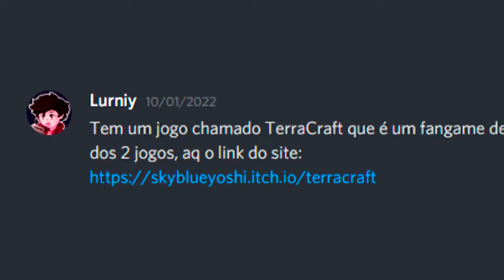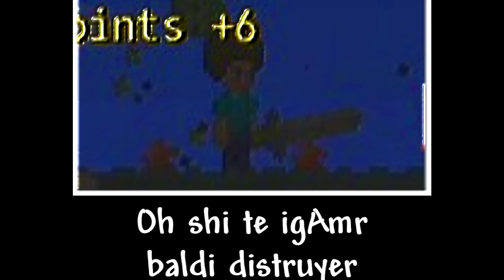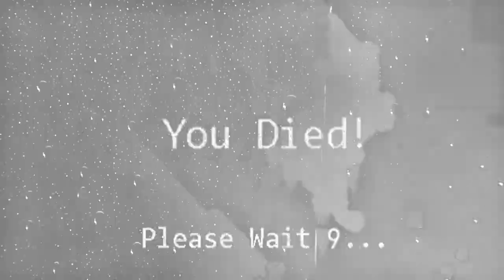Terraria, mas é Minecraft (TerraCraft)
Nesse vrido, eu trago a vocês um joguinho chamado TerraCraft, no qual foi recomendado pelo meu amigo Lurnii, que basicamente tem a ideia de juntar Terraria e MInecraft em um jogo (mas ele é mais puxado pro Terraria)

Enfim é isso, espero que gostem :)